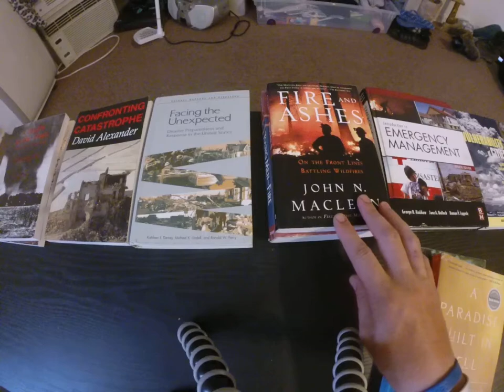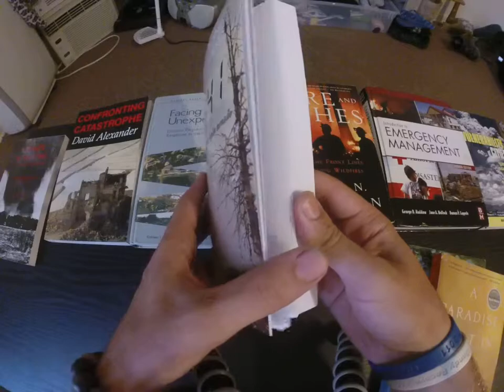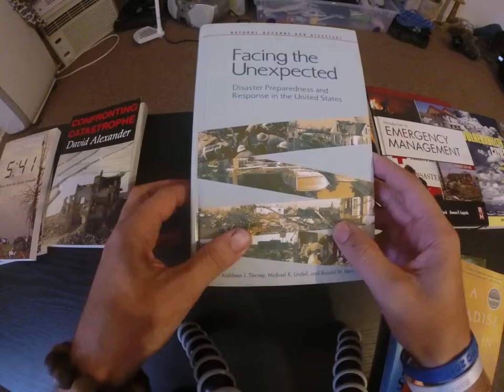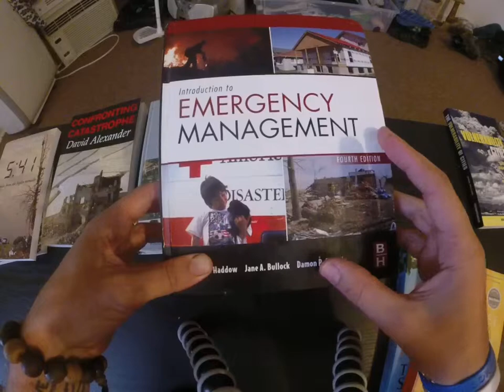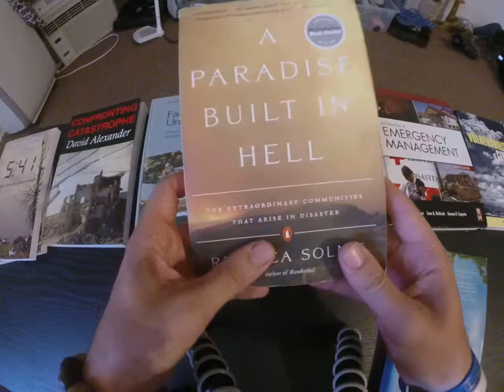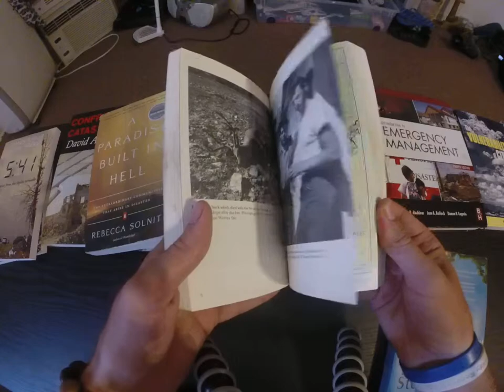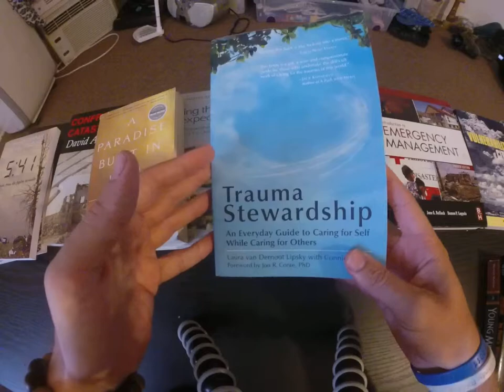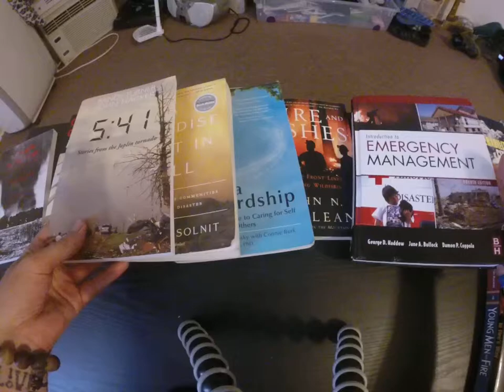AmeriCorps St Louis ERT Reading List Review by STKerr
A review of the AmeriCorps St Louis Emergency Response Team (AC STL ERT) suggested reading list for Class 20 and 21.  Books (in order of review) are as follows:

"Caught in the Path: A tornado's Fury, A Community's Rebirth" by Carolyn Glenn Brewer
"5:41: Stories from the Joplin tornado" by Randy Turner and John Hacker (STKerr Suggestion)
"Confronting Catastrophe" by David Alexander
"Facing the Unexpected: Disaster Preparedness and Response in the United States" by Kathleen J Tierney, Michael K Lindell, and Ronald W. Perry
"Introduction to Emergency Management, Fourth Edition" by George D Haddow, Jane A Bullock, and Damon P Coppola
"The Vulnerability of Cities: Natural Disasters and Social Resilience" by Mark Pelling
"A Paradise Built in Hell: The Extraordinary Communities that Arise in Disaster" by Rebecca Solnit (STKerr suggestion)
"Fire and Ashes: On the Front Lines Battling Wildfires" by John N MacLean
"Young Men and Fire" by Norman MacLean (STKerr suggestion)
"In Fire's Way: A Practical Guide to Life in the Wildfire Danger Zone" by Tom Wolf (STKerr suggestion)
(Not Shown) "On the Fireline: Living and Dying with Wildland Firefighters" by Matthew Desmone (STKerr suggestion)
"Trauma Stewardship: An Everyday Guide to Caring for Self While Caring for Others" by Laura van Dernoot Lipsky (STKerr suggestion)